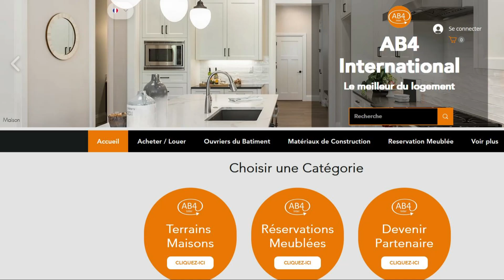TERRAIN 800 M² - EN VENTE - COTE D'IVOIRE - BONOUA A 17 MILLIONS FCFA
Terrain en vente à Bonoua. Zone électrifiée l'eau y compris.

Document : ACD

Prix :  17 MILLIONS FCFA ( à débattre )

N’hésitez pas,

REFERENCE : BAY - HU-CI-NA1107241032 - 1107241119